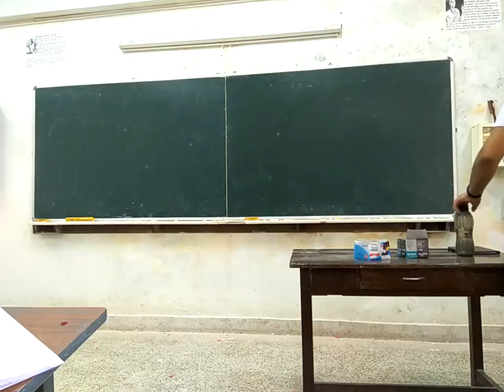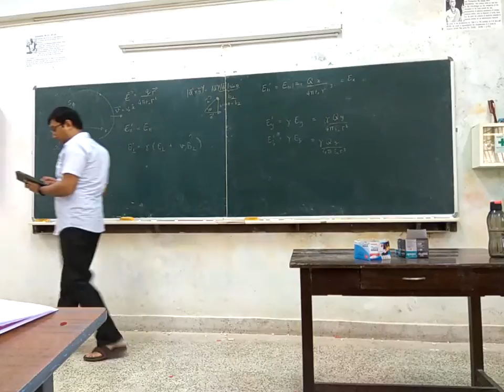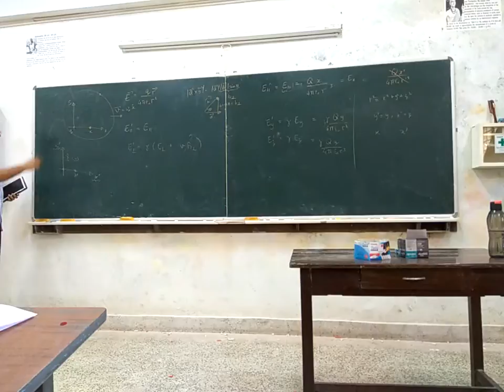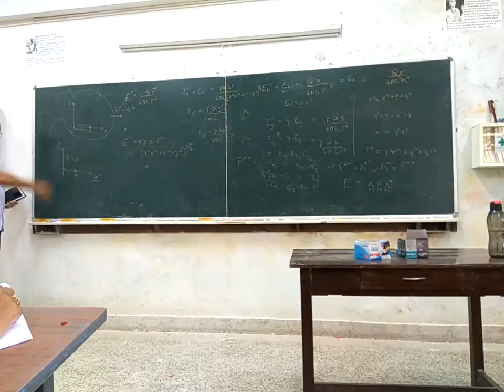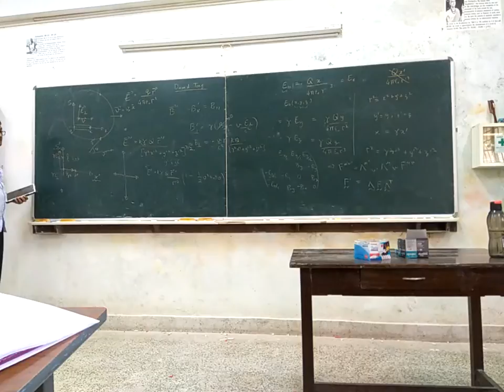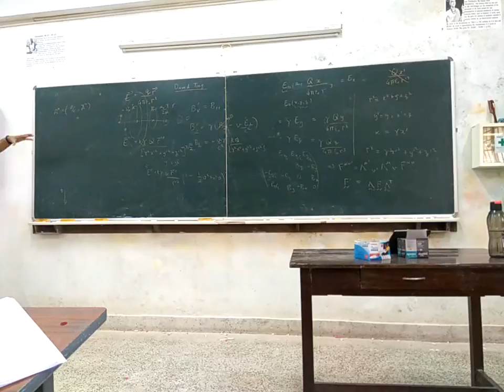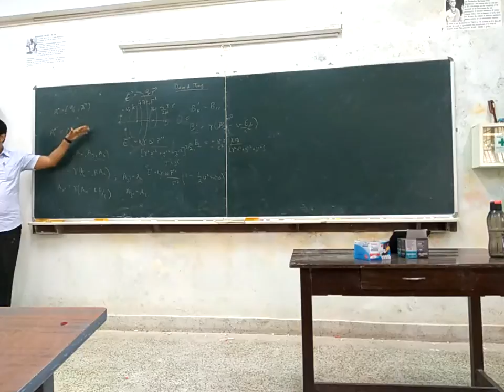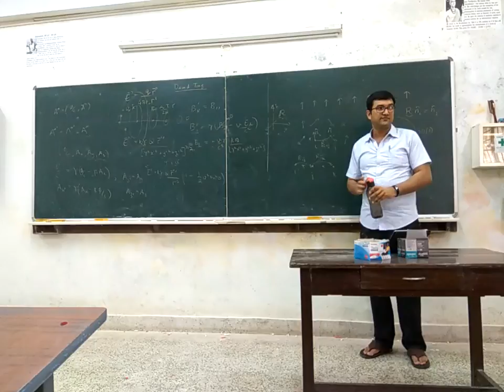Relativistic Physics, Lecture 17, Mar 4, 2020, VID_20200304_130202.mp4